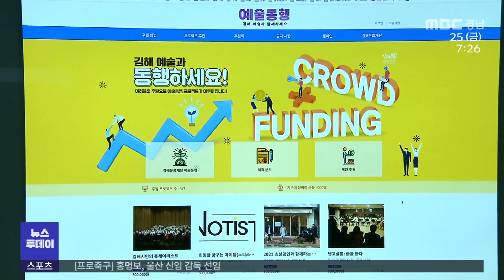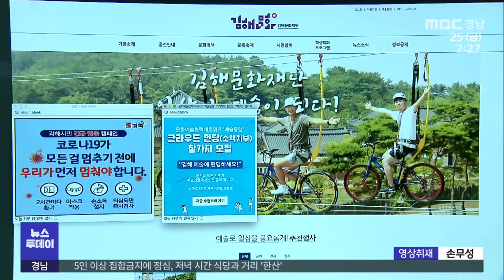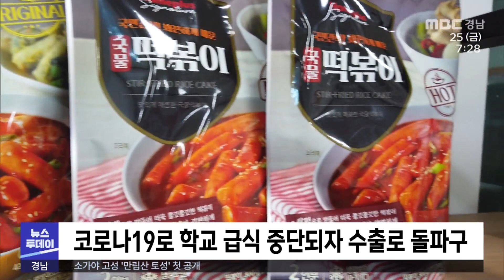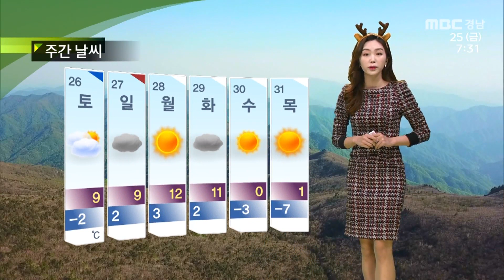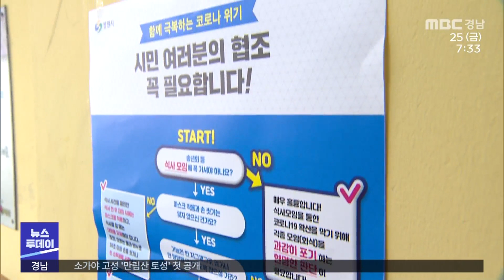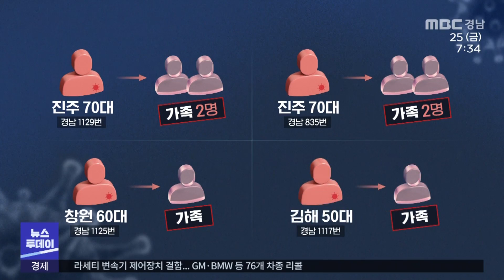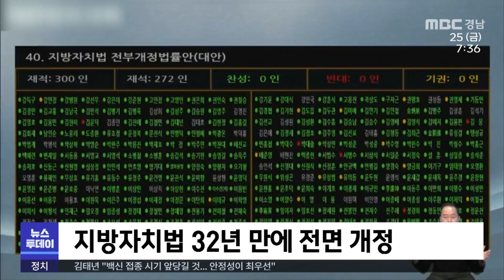MBC경남 뉴스투데이 201225